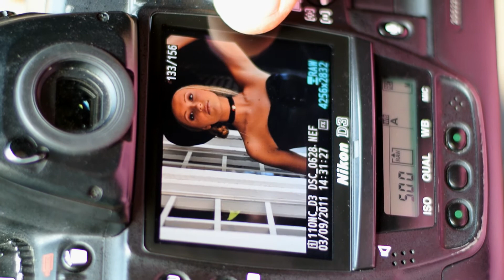Backstage Shooting photo Behind the scene Charlène Fondeur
Behind the scene Shooting photo